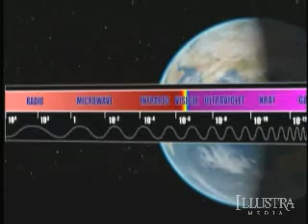Privileged Planet (Chapter 9 of 12)